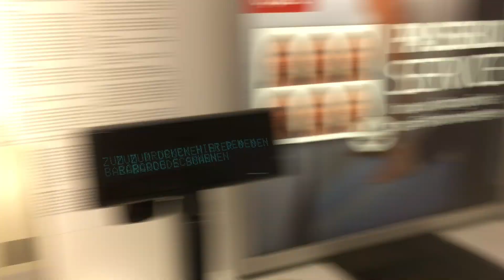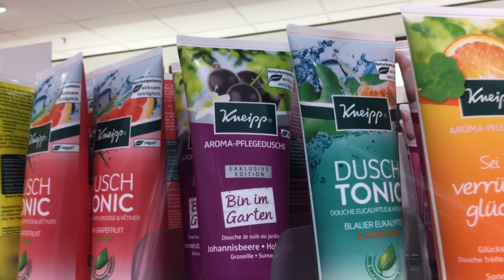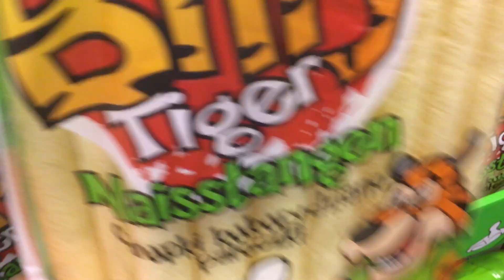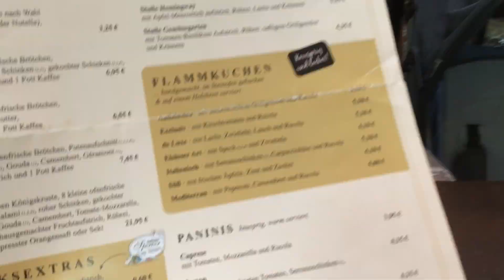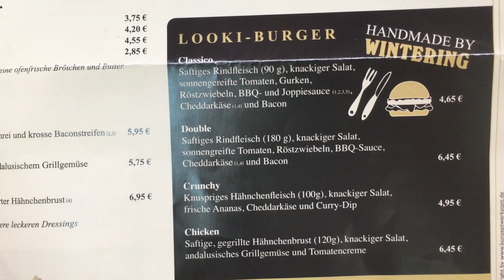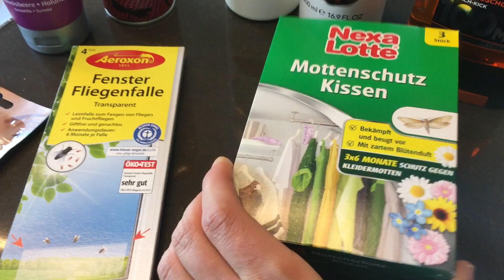Мошки на кухне /Я В ШОКЕ/ Влог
Мошки на кухне !! Как избавиться от мошек? Просто катастрофа!!!